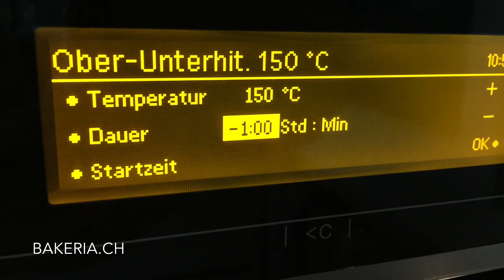Pavlova Erdbeer Torte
Dieser herrliche Dessert wird Ihre Gäste begeistern - eine Pavlova ist ein luftig leichtes Baisergebäck traditionell gefüllt mit Beeren und Rahm. Wir haben die Torte mit einer Vanillecreme und Beeren gefüllt, sozusagen ein Pavlova Erdbeertörtchen.

Besonders im Sommer wird die Pavovla mit frischen Beeren aus dem Garten zum Lieblingsdessert. Das tolle an der Pavlova Torte ist der Innere Eiweissschaum-Kern, der von knusprigem Meringue umgeben ist. Ein Gaumenschmaus, versprochen! Und so gehts